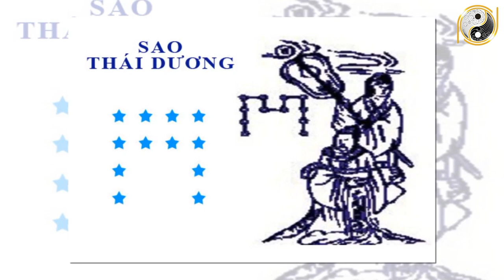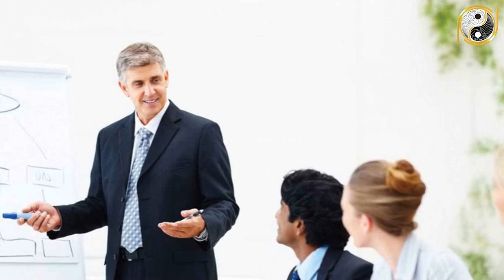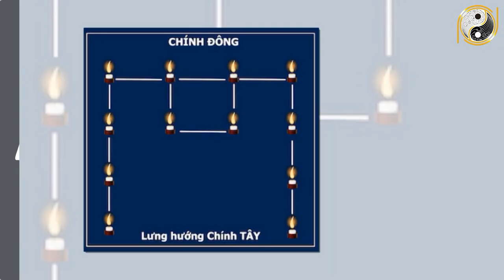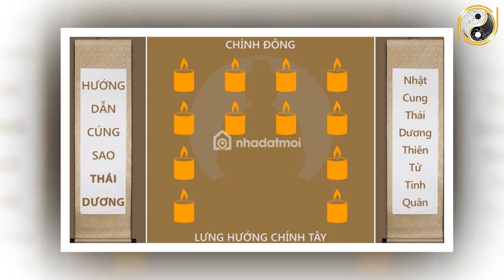Tử Vi Trọn Đời Tuổi Ất Mùi 1955 Nam mạng Năm 2022 PHÁT TÀI PHÁT LỘC Giàu Nứt Đố Đổ Vách Nếu Biết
01. Linh phù giải hạn
02. Hồ lô hóa giải Ngũ Hoàng
03. Mai Hoa Phú Quý
04. Gương bát quái tinh cầu
05. Kim bài thái tuế 2023
06. Vòng tam hợp Dần Ngọ Tuất
07. Vòng tam hợp Thân Tý Thìn
08. Vòng tam hợp Hợi Mão Mùi
09. Vòng Tam Hợp Tỵ Dậu Sửu
10. Bát bảo tâm kinh
11. Minh Quang pháp bảo cầu
12. Minh Quang pháp bảo lục giác
13. Tỳ Hưu Lộc Tài (Đồng)
14. Tỳ Hưu Khai Vận ( Bạch Ngọc)
15. Bách Niên Tụ Tài ( tụ tài lộc)
16. Song long ngọc ấn ( ấn thăng quan)
17. Kim bài ngũ Lộ Thần Tài
18. Hồ lô bình an ( treo xe)
19. Móc khóa văn xương
20. Ống bút văn xương gỗ đào
21. Bút văn xương gỗ đào
22. Bút văn xương gỗ đào nhỏ
23. Hoa mai kim tiền ( mạ vàng )
24. Các vật phẩm phong thủy khác Tử Vi Trọn Đời Tuổi Ất Mùi 1955 Nam mạng Năm 2022 PHÁT TÀI PHÁT LỘC Giàu Nứt Đố Đổ Vách Nếu Biết